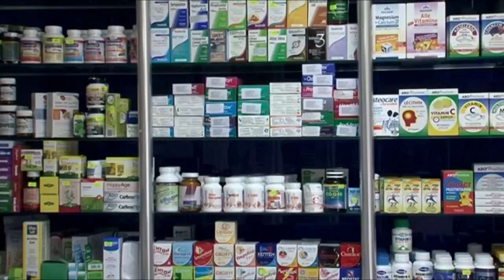Состојбата со лекови и неревидираната позитивна листа над 10 години на состанок на Ам-Чам